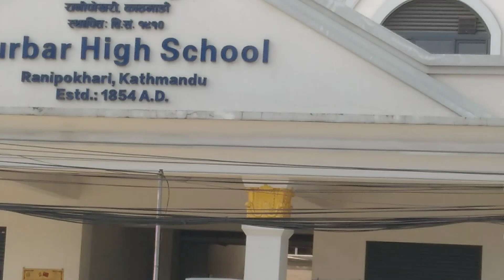Kathmandu,Nepal(Ratna park) Please Subscribe My Channel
Kathmandu,Nepal(Ratna park)